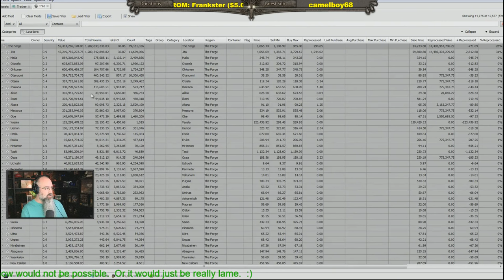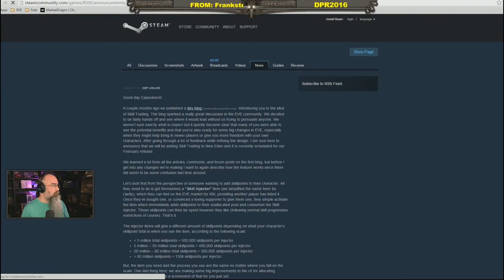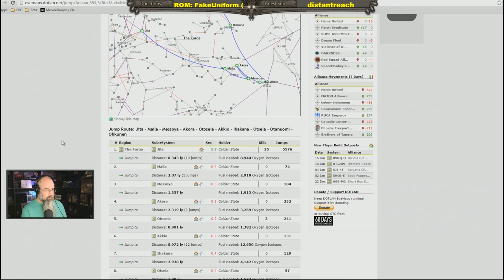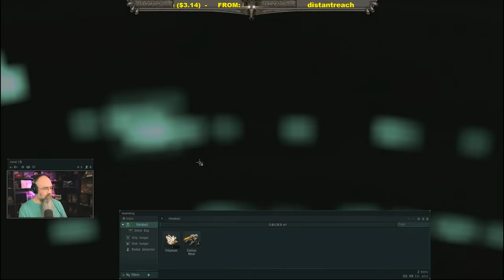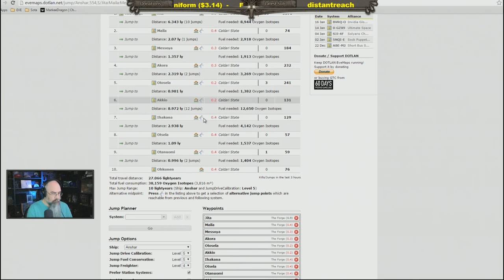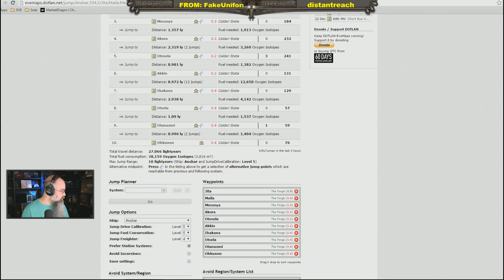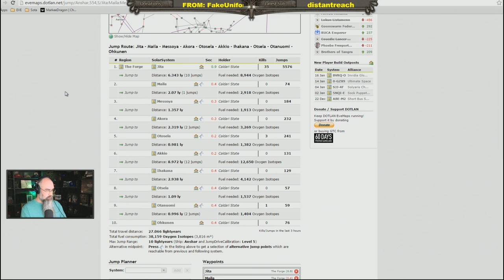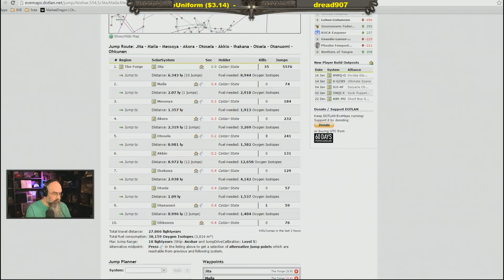Jump Freighter Hauling - EVE Online Live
Discord is a new chat and voice application that may replace Teamspeak. Give it a try. During the live shows the server information is posted in here.

** Want to save a few dollars or Euros on your plex or new accounts?  The store is what supports these videos.

We do a monthly giveaway and you can get a free entry for it No purchase required.

This is a simulcast of . You can watch here live on YouTube and talk in chat. but for the giveaways mentioned on the show those currently only work in Twitch chat.  You do not have to watch on Twitch.  You only need to be in the Twitch chat to get in on the giveaways.

Videos
How to convert Loyalty Points This video shows how we decided what items to use. Items Sold. What worked Successful conversion of 1m LP to 1.5b ISK in 13 days.

Hauling Introduction Hauling is a great secondary income. Market Blue Line Hauling is a great secondary income.

EVE Sites Mentioned on the Show

LP Store Conversion See what LP items are currently worth on the market.

EVE Assets Manager Find your stuff. Know where your money is sitting!